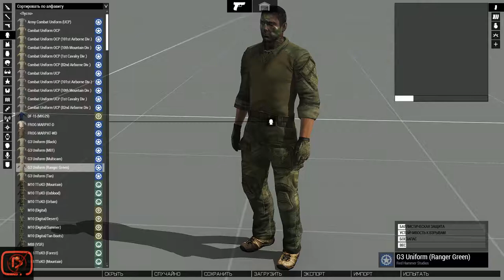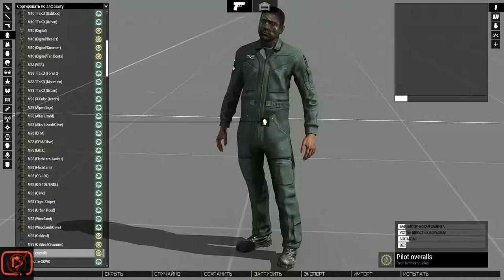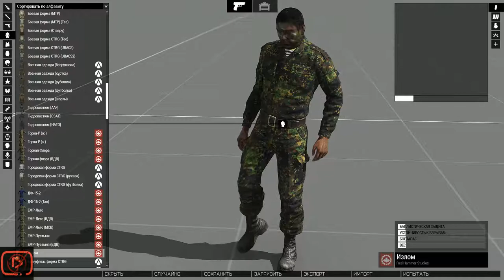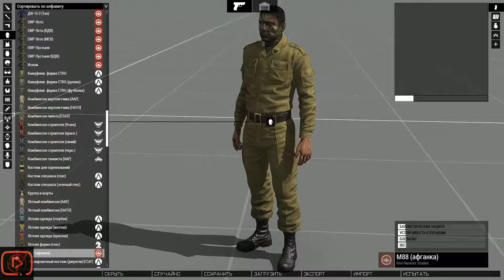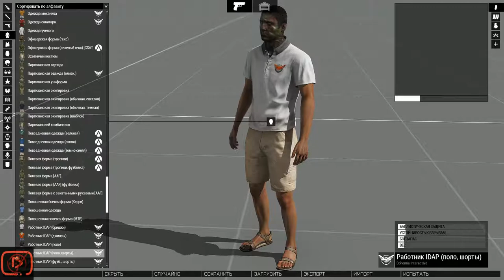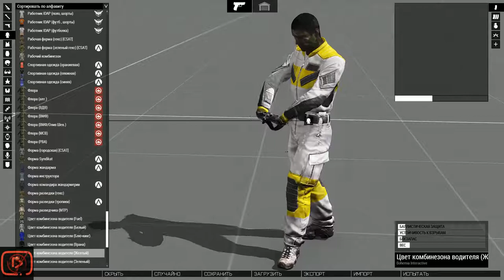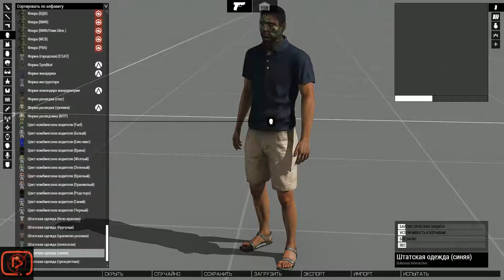the whole uniform in ARMA 3 +RHS / вся форма в ARMA 3 +RHS